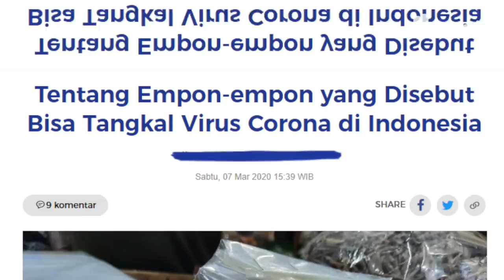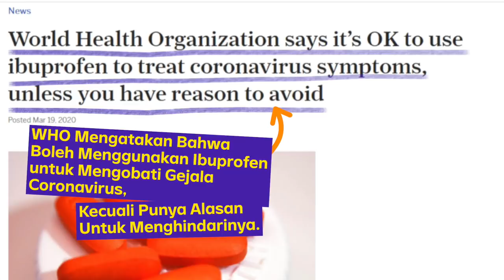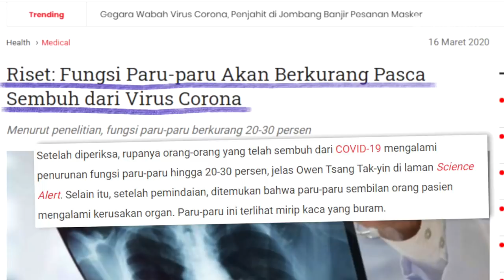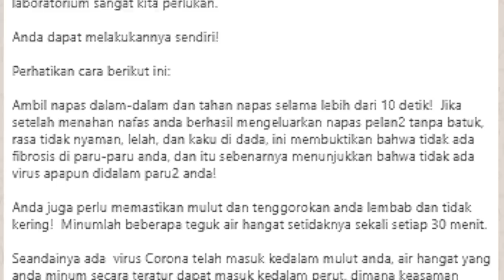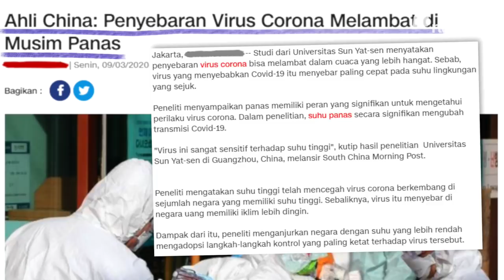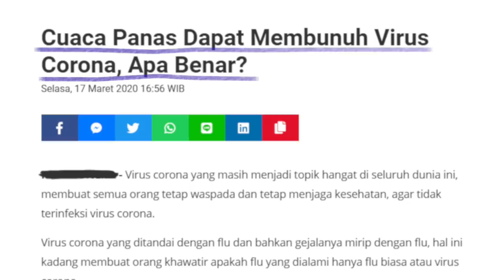Yuk, Cek Kebenaran Informasi Seputar Virus Corona! (FULL VERSION) | dr. Nahla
Selama social distancing diterapkan dan kita terpaksa harus dirumahaja, pasti kalian jadi lebih sering memantau informasi seputar pandemi Corona. Tapi jangan asal percaya ya, ternyata ada yang enggak tepat juga lho.

Dokter Nahla kali ini akan memvalidasi berita-berita tentang Corona yang beredar di masyarakat. Yuk, cek kebenarannya di sini. Kita bisa bantu melawan wabah Corona dengan menyebarkan informasi yang baik dan benar.

Tonton juga [Yuk, Cek Kebenaran Informasi Seputar Virus Corona!] dan episode lainnya hanya di atau klik

(Narasi)